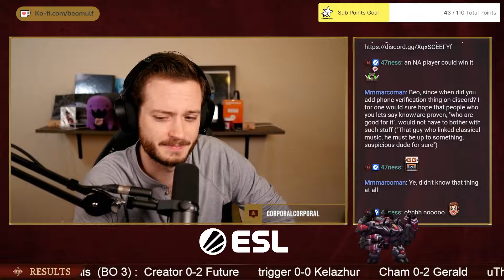The Longest Allin ft. PiG! | trigger v Kelazhur | ESL Open Cup Aermicas #152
A professional Best of 3 (BO3) between Good Game Gamings's Nice(Protoss, Taiwan) and Dragon Phoenix Gaming's Cure (Terran, Korea).